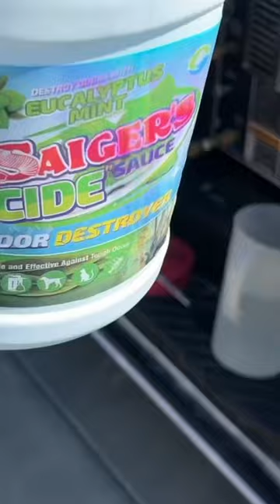$400 Carpet Cleaning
This is a carpet cleaning video and channel showing the proper steps to do professional carpet cleaning. This channel also helps motivate entrepreneurs to make that first step to follow their dreams of being owner-operators in the carpet cleaning industry or the cleaning industry in general. If you're thinking of starting a floor cleaning business, this channel will educate you on what tools you will need and techniques for getting a small business up and going.

How to Start a Carpet Cleaning Business Step by Step - Easily Explained
Starting a Carpet Cleaning Business 101 Course
This course will show you in-depth how to do the business aspect of Carpet cleaning and Grow your Business by simply copying the methods in this course.

Do you have a CRM (customer relationship management)?

30-Minute Coaching Call - Secret to How to Maximize your profits.

If you are in the Paso Robles ca area and looking for professional carpet cleaning follow the link below to the most recommended carpet cleaning company in Paso Robles and surrounding areas and book an appointment today!

Welcome to the Green rhino project where we talk about subjects like making money online, working from home, how to earn money online, how to earn online, how to make money, business tips, how to have more income streams, how to start a side hustle, how to become an entrepreneur, youtube passive income, side hustles for extra money, how to make more money, make money on amazon, how can I make money, part-time job, earn extra income online, an e-commerce website, online money earning sites, online influencer, how much, online earning, and more about making more money for a more comfortable life.